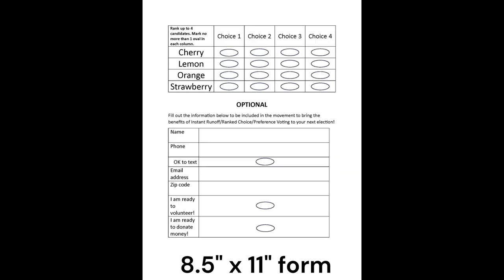How to Do an Instant Runoff Voting Demonstration at a Tabling Event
Advocates for instant runoff/ranked choice/preference voting can use simple, inexpensive materials to demonstrate to people how this method of voting works.

eBay search for "scrabble tile holders"